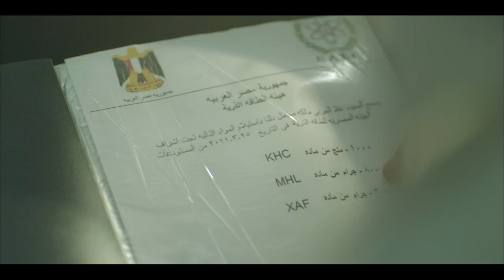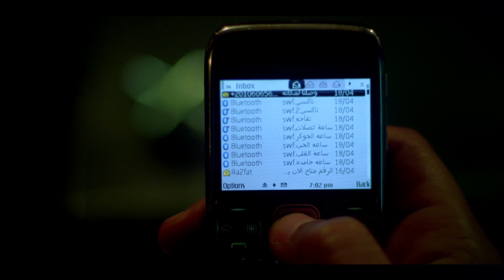أنقذ حياة صاحب عمره من الموت ! شوف أمير كراره في لقطه غريبه ! عمل إيه ؟